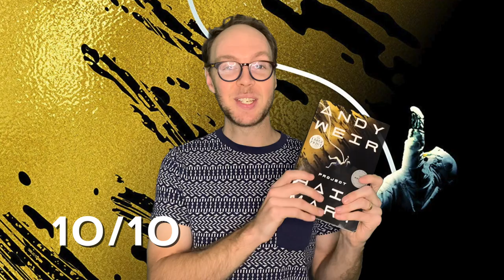PROJECT HAIL MARY by ANDY WEIR | Sci-Fi Book Review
Andy Weir delivers another fast-paced space adventure with Project Hail Mary. But how does it compare to one of my favourite science fiction books, The Martian?